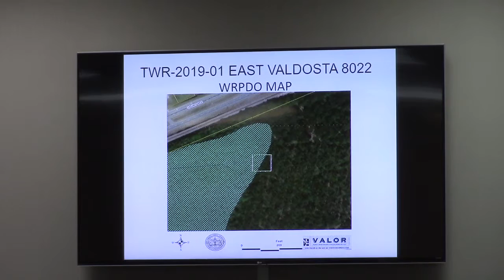TWR-2019-01 East Valdosta G8022, US Hwy 84E, 0185 020, 103.45 ac., E-A @ GLPC Regular - 2019-04-29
TWR-2019-01 East Valdosta G8022, US Hwy 84E, 0185 020, 103.45 ac., E-A